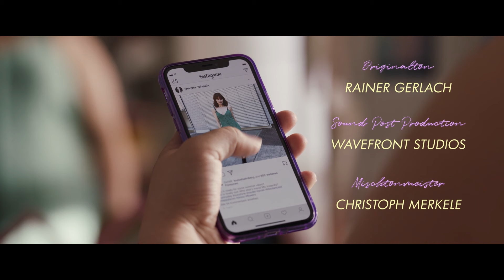WUNDERSCHÖN - Preview Deutsch German (2022)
► Warner Bros. präsentiert die ersten 9 Minuten aus dem Film WUNDERSCHÖN ► WUNDERSCHÖN! DE Kanal für aktuelle Kinotrailer.

Einem Idealbild nachzueifern kennt fast jeder von uns. Mütter, Töchter, Männer, Alt und Jung stecken im permanenten Optimierungswahn. WUNDERSCHÖN erzählt ihre Geschichten:

Da ist FRAUKE (Martina Gedeck), die sich „kurz vor der 60“ nicht mehr begehrenswert findet, während ihr pensionierter Mann WOLFI (Joachim Król) ohne Arbeit nicht weiß, wohin mit sich. Ihre Tochter JULIE (Emilia Schüle) will als Model endlich den Durchbruch schaffen und versucht verbissen, ihren Körper in das Schönheitsideal der Branche zu pressen. Das verfolgt wiederum Schülerin LEYLA (Dilara Aylin Ziem), die überzeugt ist, mit Julies Aussehen ein besseres Leben führen zu können, und selbst keinen Bezug zu sich findet. Auch Julies Schwägerin SONJA (Karoline Herfurth) hat mit ihrem Körper zu kämpfen, der nach zwei Schwangerschaften zum Ausdruck einer Lebenskrise wird. Ihr Mann MILAN (Friedrich Mücke) hat dabei nicht im Blick, welchen Druck sie sich als junge Mutter auferlegt. Das ist wiederum für Sonjas beste Freundin VICKY (Nora Tschirner) keine große Überraschung, ist sie doch überzeugt davon, dass Frauen und Männer nicht und niemals gleichberechtigt auf Augenhöhe zusammenfinden werden, zumindest nicht in der Liebe. Ihr neuer Kollege FRANZ (Maximilian Brückner) würde sie allerdings gern vom Gegenteil überzeugen.
Mit Nora Tschirner, Martina Gedeck, Emilia Schüle, Dilara Aylin Ziem, Karoline Herfurth, Joachim Król, Friedrich Mücke, Maximilian Brückner, Ben Litwinschuh, Melika Foroutan und Luna Arwen Krüger. WUNDERSCHÖN – ein Film nah am Leben, ehrlich und hoffnungsvoll.

► Warner Bros. Pictures präsentiert:
Titel: Wunderschön
Genre: Drama